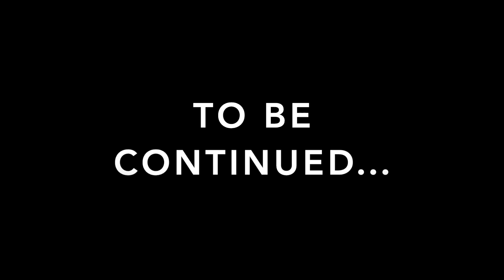Free 2 | A Star Stable Short Movie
A Star Stable Short Movie: Free 2
The second part of the movie: Free

We know this part is a little bit shorter, but otherwise, Free 2 would be very very very long, so we have split it up. And because we wanted to end with a cliffhanger, we have make it so short. We hope you understand and enjoy!❤️

🌺✨Hi!✨🌺
Our Star Stable names are Anna and Elsa Lavatuin, and we make videos about the game StarStableOnline! Our main videos are StarStable Short Movies, but we also post things like challenges, glitches and much more! We hope you like it! :D

We’re playing on the server:
Magnolia Island
SSO-EU-NL-06